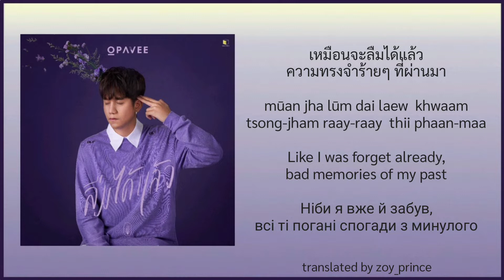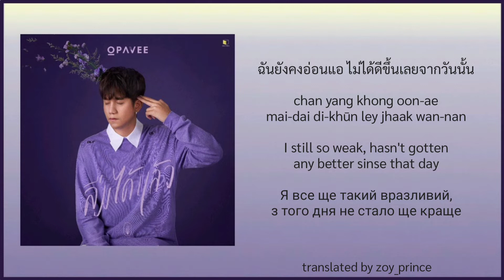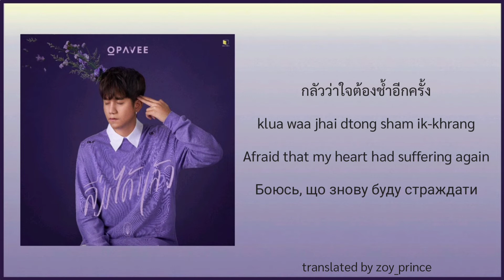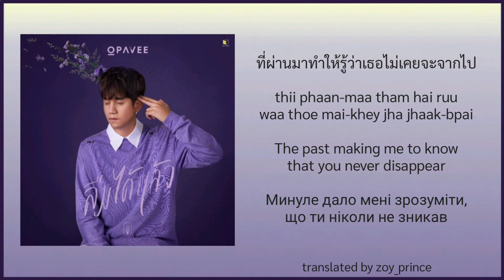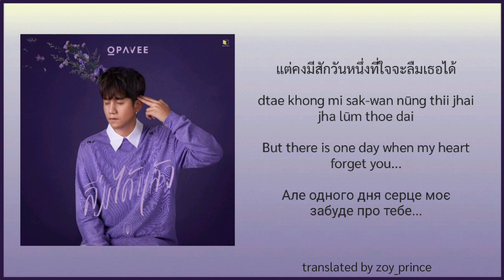[193] O-PAVEE - ลืมได้แล้ว (Already forget) | Lyrics THAI ROM ENG UKR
SINGLE: ลืมได้แล้ว
ARTIST: O-PAVEE (โอ ปวีร์)